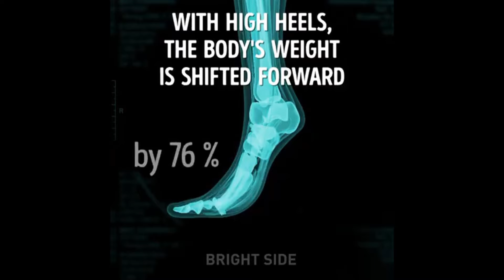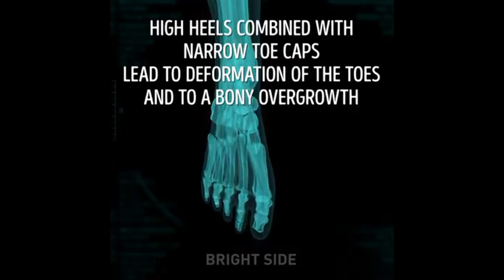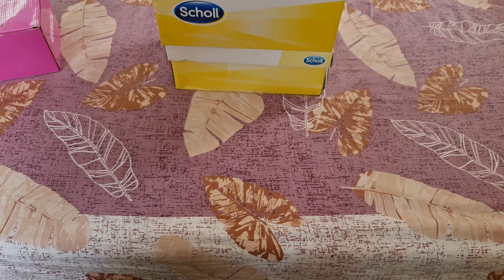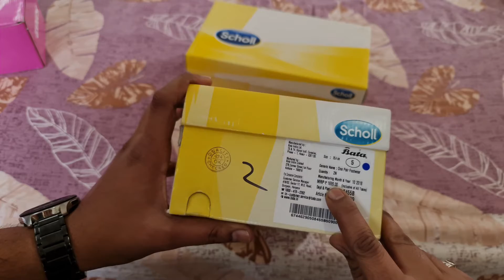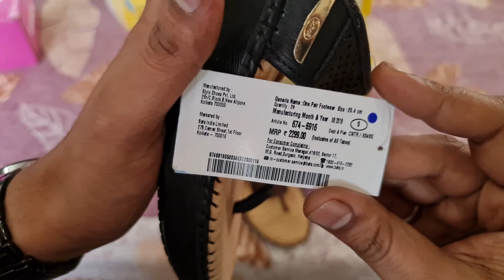Bata:-Orthopadic ladies chappal with memory foam insole. comfortable juti for daily wear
helpfull in foot pain
comfortable
orthopadic sole
memory foam cushion
lightweight
polishable
long life
helps in maintaining comfort in your feet
help pain relief in your toe and feet
helpfull in knee pain